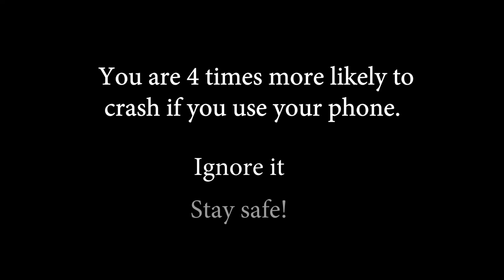Don't Get Destracted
My live action road safety video about the dangers of using mobile phones on the road.

This was made for my latest video project.